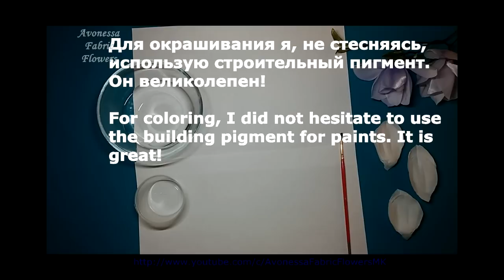Ribbon flowers: magnolia/tutorial/Цветы из лент: магнолия. МК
Добрый день! Сегодня пробуем делать магнолию из лент и вспомогательного материала.
Вам потребуются:
- лента сатиновая (атласная) оформительская шириной 5 см
- лента атласная шириной 1 см
- строительный пигмент (фиолетовый), вода
- проволока d=1мм
- зеленые тычинки
- спиртовка или свеча и зажигалка
- ножницы
- клей-пистолет
- кисточка тонкая
- флористическая лента

Успехов, друзья!

Good afternoon! Today we try to do a magnolia from ribbons and supporting material.
You will need:
- Decoration Satin ribbon (Satin) 5 cm wide
- Satin ribbon 1 cm wide
- Construction pigment (purple), water
- Wire d = 1mm
- Green stamens
- alcohol stove or candle and lighter
- scissors
- glue gun
- Thin brush
- floristic tape

Good luck, my friends!

Buen día! Hoy tratamos de hacer una cinta de magnolia y material de apoyo.
Se necesita:
- Cinta de raso (satinado) decoración de 5 cm de ancho
- Cinta de raso, de 1 cm de ancho
- Construcción de pigmento (púrpura, "PUFAS"), agua
- Alambre d = 1 mm
- Estambres verdes
- Lámpara de alcohol o una vela y más ligero
- tijeras
- Pegamento-gun
- Pincel fino
- cinta floral

Buena suerte, mis amigos!
Музыкальное сопровождение любезно предоставлено Фонотекой YouTube.
Композиция "Stopping By the Inn" принадлежит исполнителю Twin Musicom.